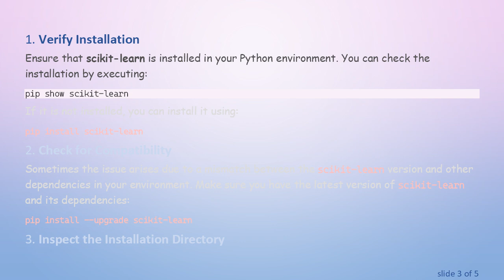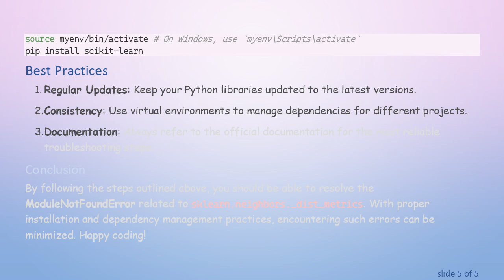Solving ModuleNotFoundError: No Module Named sklearn.neighbors._dist_metrics in Python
Summary: This guide provides a solution to the Modulenotfounderror: No module named sklearn neighbors _dist_metrics issue in Python programming, offering troubleshooting steps and best practices.

As Python developers, encountering an ImportError or ModuleNotFoundError while working on our projects can be quite a hindrance. One of the notorious errors, particularly when working with the scikit-learn library, is the ModuleNotFoundError: No module named sklearn.neighbors._dist_metrics. In this guide, we'll walk you through understanding and resolving this error.

This usually occurs when there's an issue with the installation of the scikit-learn library or if there's an incompatible version that does not include the sklearn.neighbors._dist_metrics module.

Step-by-Step Troubleshooting Guide

Here’s a step-by-step guide to solve this issue:

Verify Installation

Ensure that scikit-learn is installed in your Python environment. You can check the installation by executing:

Check for Compatibility

Sometimes the issue arises due to a mismatch between the scikit-learn version and other dependencies in your environment. Make sure you have the latest version of scikit-learn and its dependencies:

Inspect the Installation Directory

In some cases, an incomplete installation or corrupted files may cause the error. Navigate to the site-packages directory to check if the _dist_metrics module exists within sklearn.neighbors:

Reinstalling scikit-learn

Virtual Environment

Using a virtual environment can help manage package versions and dependencies more effectively. Set up a new virtual environment and install scikit-learn:

Best Practices

Regular Updates: Keep your Python libraries updated to the latest versions.

Consistency: Use virtual environments to manage dependencies for different projects.

Documentation: Always refer to the official documentation for the most reliable troubleshooting steps.

Conclusion

By following the steps outlined above, you should be able to resolve the ModuleNotFoundError related to sklearn.neighbors._dist_metrics. With proper installation and dependency management practices, encountering such errors can be minimized. Happy coding!